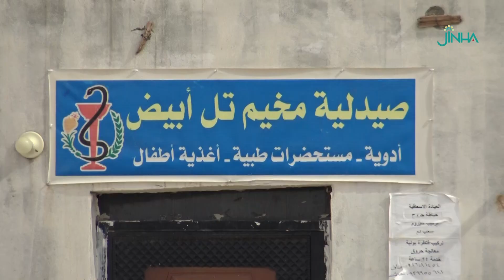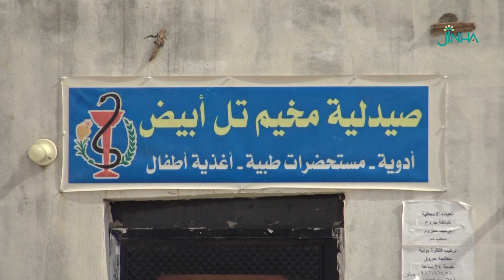Kampa Til El-Semin: Konên ku veguherîne mozayîka pêkhateyan